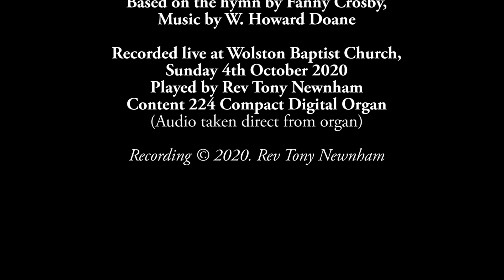Safe in the arms (Corrected version)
Thanks to my friend Melanie Plumley for correcting an audio problem on the original post.  Thie should now play OK on all devices and systems.

A rather basic improvisation on the Fanny Crosby hymn "Safe in the arms of Jesus".  I had planned for this to be somewhat longer, and to go into another hymn, but I had to terminate it early when the service was ready to start.

The organ is a Content 224 Compact, and the audio for this video was taken electronically direct from the organ (hence no background chatter!)